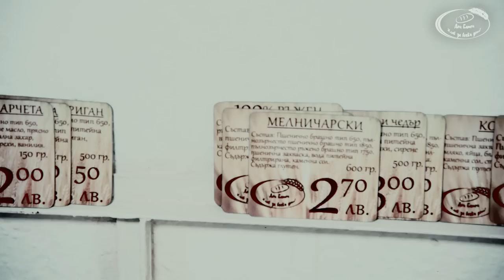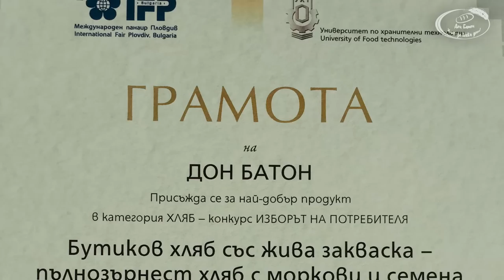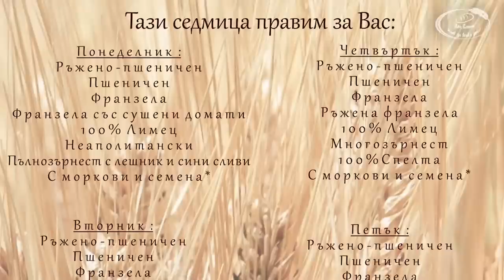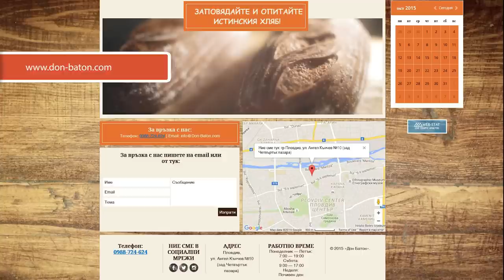В пекарната "Дон Батон" смятаме, че хлябът е най-важен на трапезата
В пекарна "Дон Батон" правим хляб с жива закваска. Приготвяме го от подбрани български брашна с много любов и старание!

В нашите хлябове НЯМА: подобрители, набухватели, стабилизатори и консерванти!
Само натурални продукти - за натурален, истински хляб.

Видео и обработка
AVOCADO media